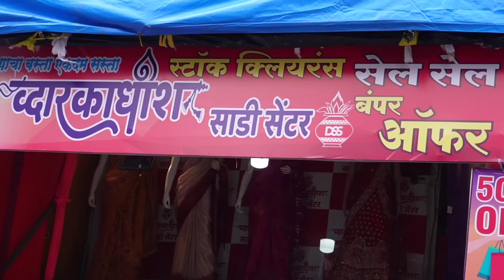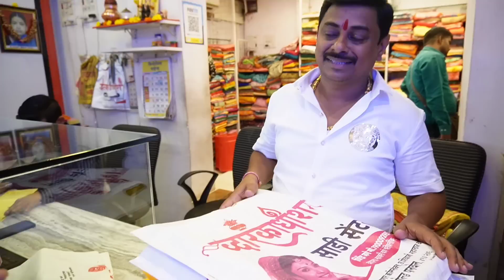पनवेल द्वारकाधीश साडी सेंटर | 50% 70% Monsoon Offer🤩 3000 रूपयेची साडी 750 रुपयेला 😳 | Ashwin Gharat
Dwarkadhish Saree Centre
Address: Shop no.6,7,8, Anand Nagar Complex, Shree Chatrapati Shivaji Maharaj Chowk, Near Police Station, Old Panvel -410206
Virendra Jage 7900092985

मित्रांनो जर तुम्हाला ही व्हिडीओ आवडली असेल तर या व्हिडीओ ला तुमच्या फॅमिली, मित्रानं मैत्री बरोबर नक्की शेअर करा.❤️❤️
SNEHA'S LAZIZ GHARGUTI AGARI SPECIAL MASALA
आमचे मसाले ऑर्डर करण्यासाठी  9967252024  या नंबर वर व्हाट्सअप करा,
धन्यवाद
Please, dont spam here!